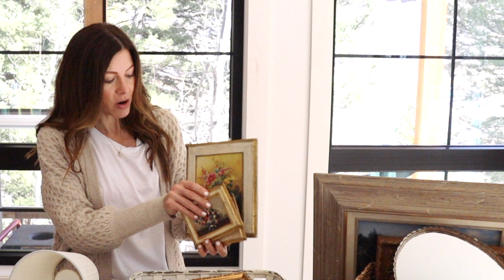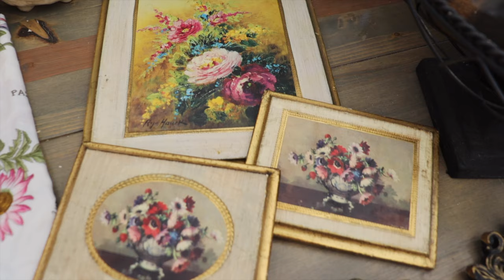Let's Go Thrifting! 🌿 Thrift Shopping & Haul In Montana!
Hello there! Come thrifting with us in Big Timber & Billings, Montana! I'll be sharing my thrift store finds with you. 🌷